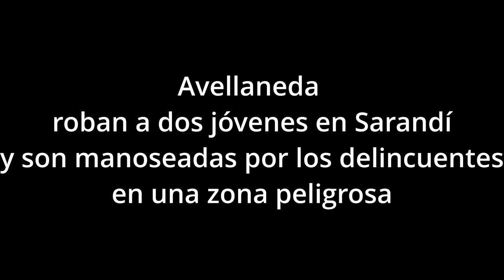Avellaneda roban y manosean a dos jóvenes en Sarandí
Dos jóvenes vecinas que caminaban por la calle Colombres, la cual es oscura y peligrosa por tener varias cuadras sin que haya viviendas en ambas manos por ser uno de los lados de la Droguería del Sud, al llegar a la intersección con San Pedro, fueron abordadas por al menos 4 delincuentes que les robaron sus celulares y pertenencias, aprovechando también para mansear sus cuerpos.

La zona si bien está a pocos metros de un importante centro comercial de la zona, los vecinos denuncian es una zona liberada para el delito, ya que los robos suceden casi a diario y cualquier cosa les viene bien a los delincuentes que incluso roban mascotas de los vecinos.

Avellane lleva varios años de problemas en lo que a seguridad se refiere y no ha habido una buena elección en los secretarios de seguridad municipal, los que no han llevado políticas eficientes para tranquilidad de los vecinos.

Los pocos vecinos que se animan a hablar, refieren que el problema es que en los alrededores hay varios lugares donde se sabe venden drogas y esto vuelve a la zona insegura por los que deambulan antes o luego de ir a comprar las sustancias.